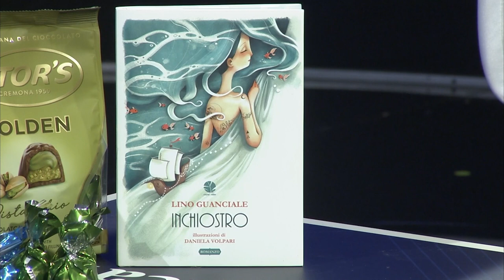Casa Sanremo 2023 Writers - Lino Guanciale